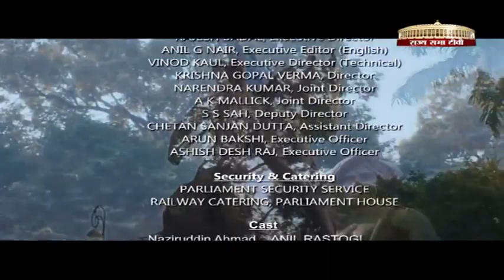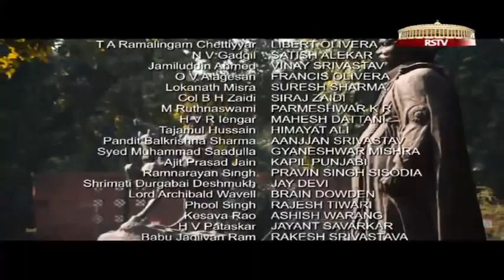Samvidhaan Episode 4